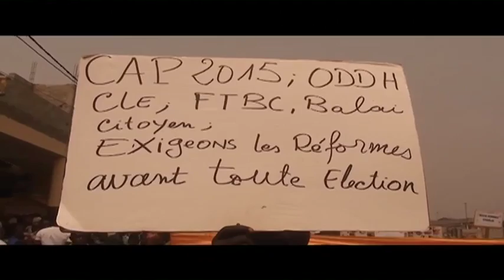Togo Opposition Réformes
Togo : Nouvelle manifestation pour des réformes avant la présidentielle